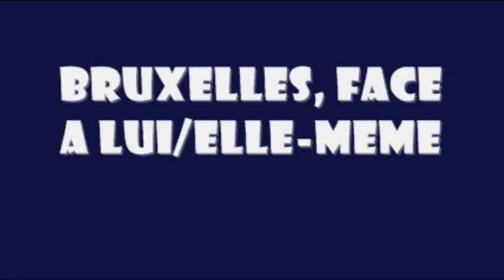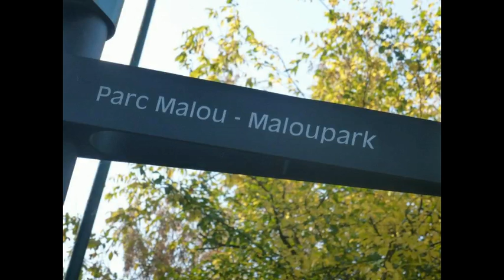Bruxelles, par lui/elle-même ...